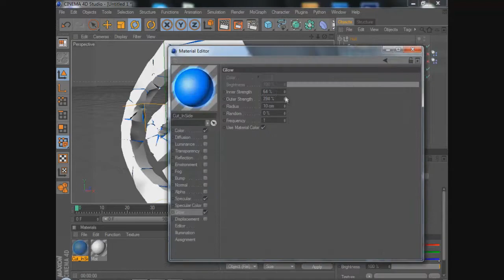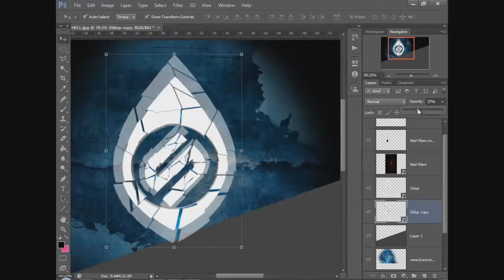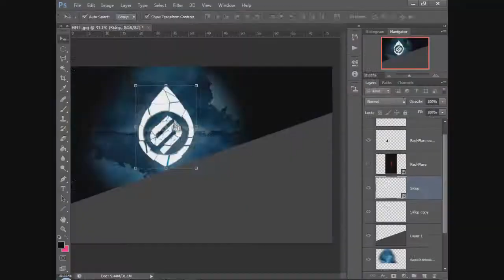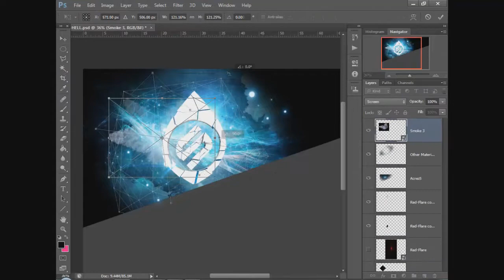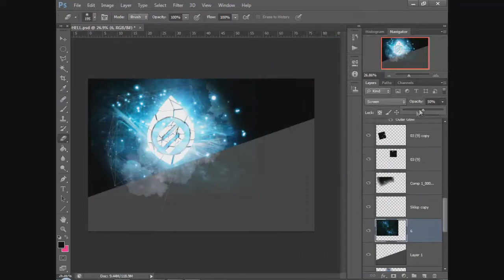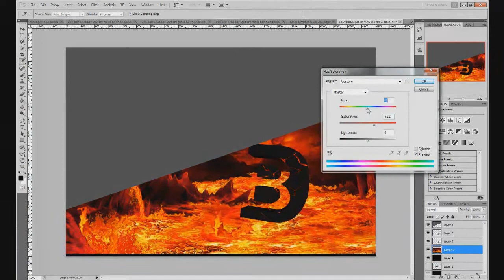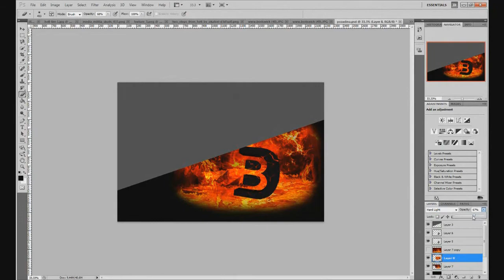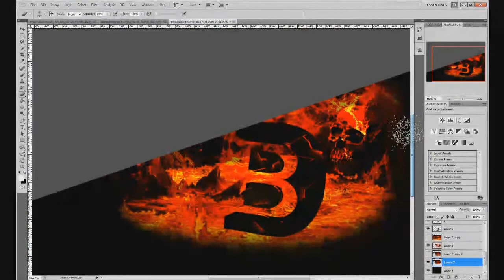Dual Speed Art / Heaven & Hell / ft. Blot